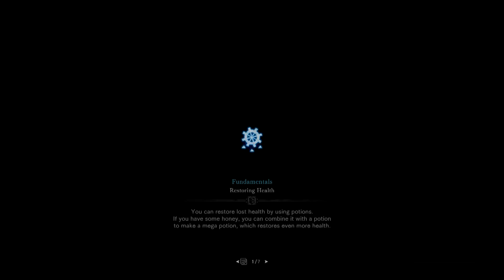[5] Into The Coral Highlands! (Monster Hunter World PC Gameplay)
Let's Play Monster Hunter World Multiplayer! Ghost takes up the insect glaive and heavy bowgun against some of the toughest and most dangerous monsters in the Monster Hunter franchise! Joined by Crit, Nitz, and Spesh, can they uncover the secrets of Zorah Magdaros? Or will they just be eaten by Diablos?